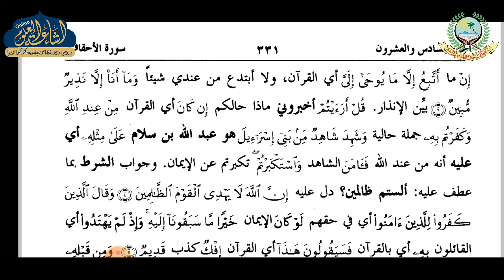JALALAIN PARAH 26 | DARS 02 | ARABIC 6 | MAULANA MURSHID SAHAB | ISHAATUL ULOOM ONLINE